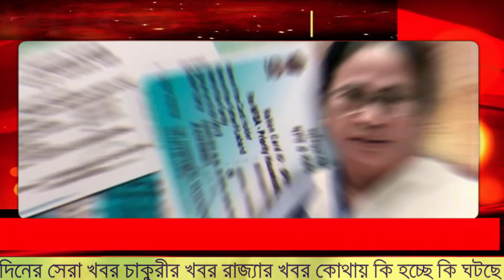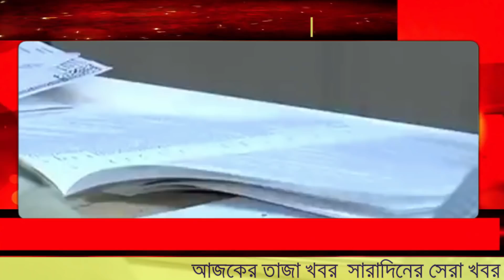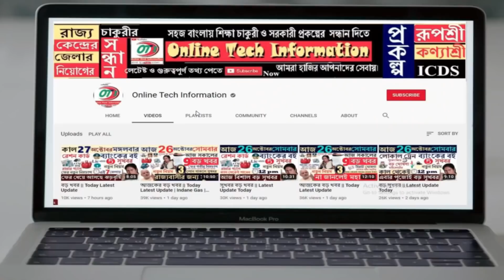কাল থেকেই পাবেন | Latest Update Today